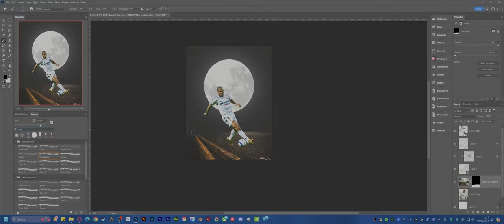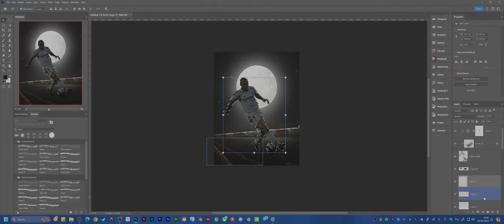Photoshop time lapse: Creating a Ronaldo R9 sports design poster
In this time lapse video, i create a sports design poster, using the legend R9